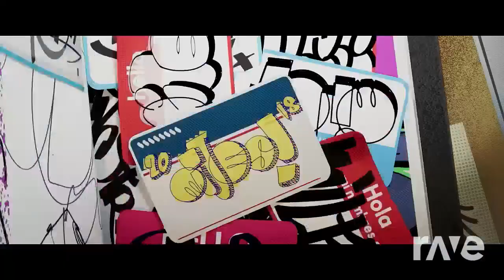Sunflower and LOCO Mix Jyp Entertainment, Post Malone, Swae Lee